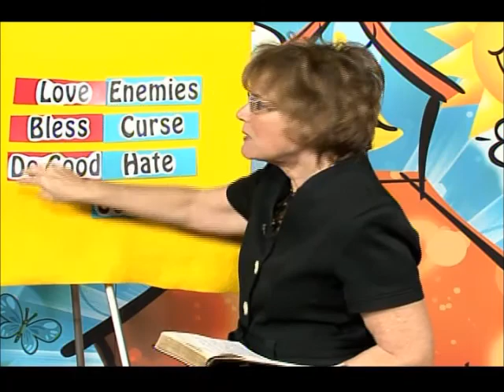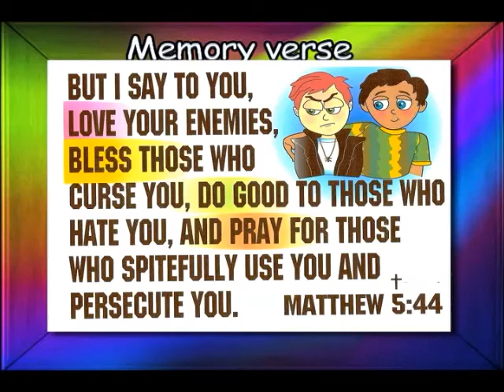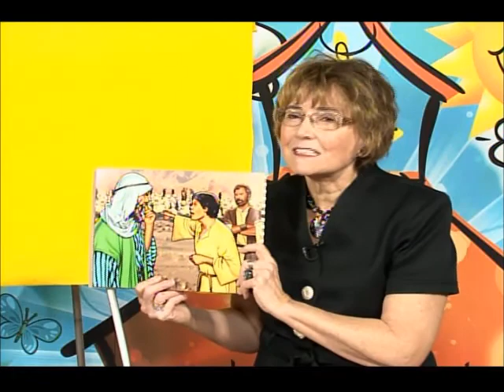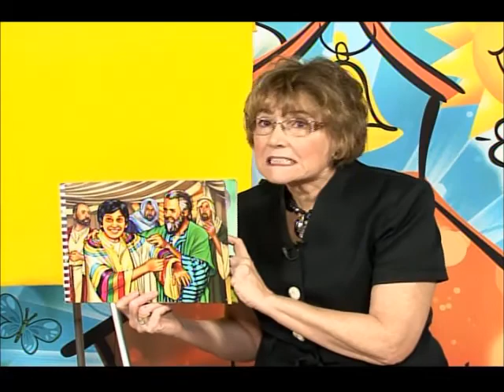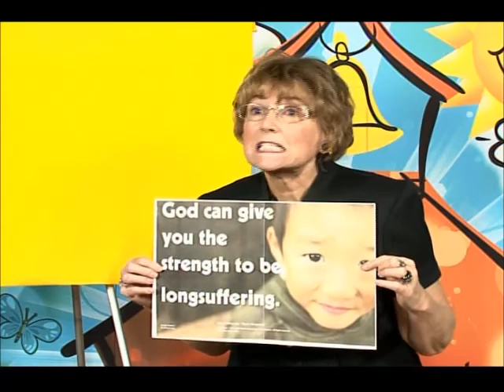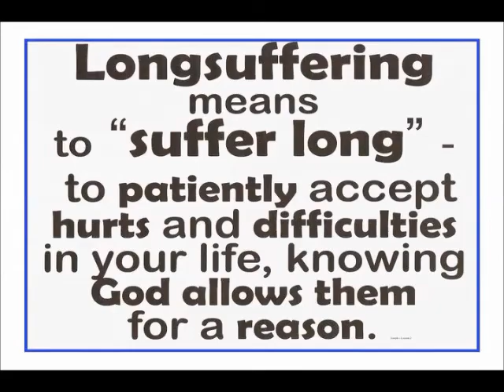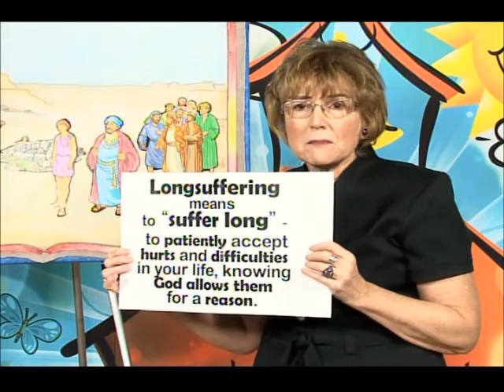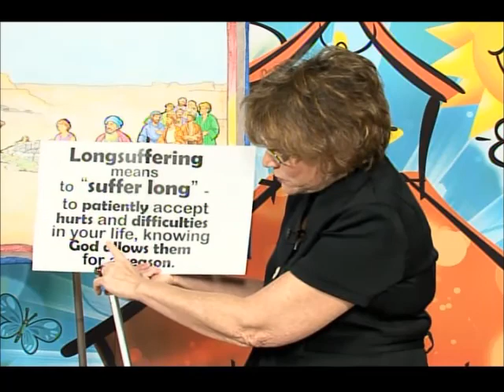015 Joseph Sold By His Brothers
In this week’s lesson; Joseph’s brothers are jealous of Joseph because their father shows him more love then them. Then God gives Joseph 2 dreams about his brothers bowing down to him, and his brothers are even more anger and more jealous. Then the brothers turn against Joseph, and end up selling him into slavery in Egypt. The memory verse this week is Matthew 5:44